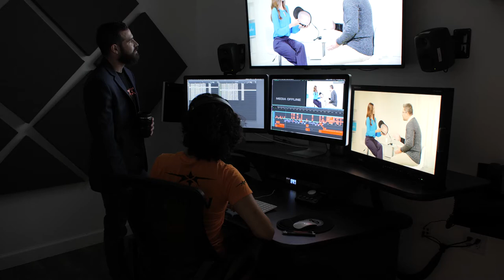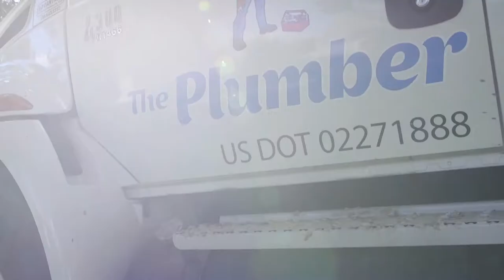Getting to Know Thomas Dahne - Team Beverly Boy